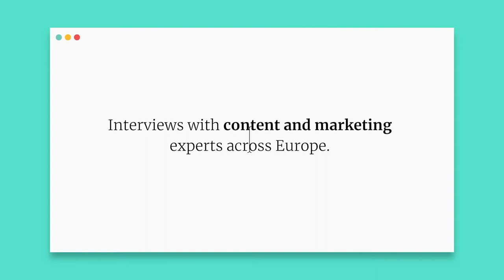The path of a hustling freelancer to agency owner | Andrea Aldana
“There is such a thing as good timing, but there’s also such a thing as making excuses. Just do it.”

In today’s interview, agency co-owner and self-proclaimed “digital hustler” Andrea Aldana speaks about her path to becoming an entrepreneur. After working for several marketing agencies and as a freelancer on Upwork, she recently launched her own company, Expulso.

Tune in to this engaging interview as Andrea and Kyler Canastra, who happen to be friends, share their personal stories and sound advice on how to be a successful marketer in today’s world.